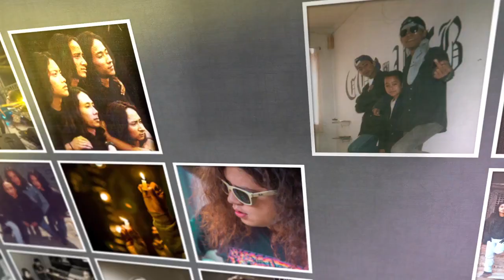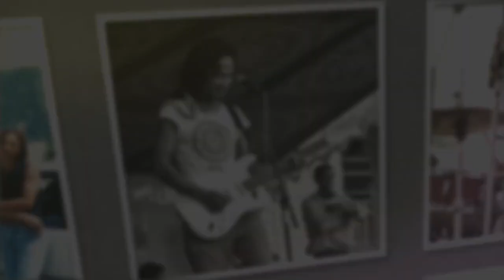25th Anniversary Of Cobweb